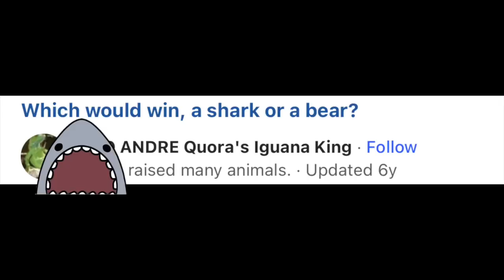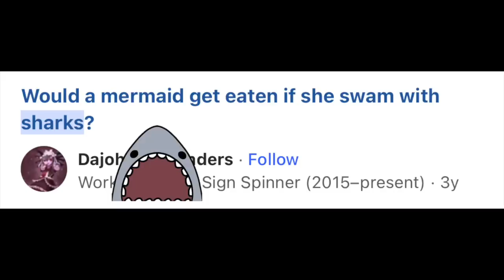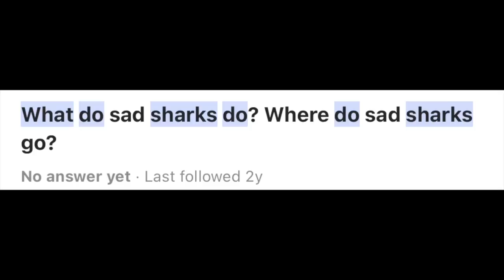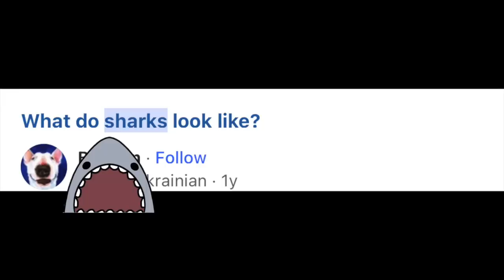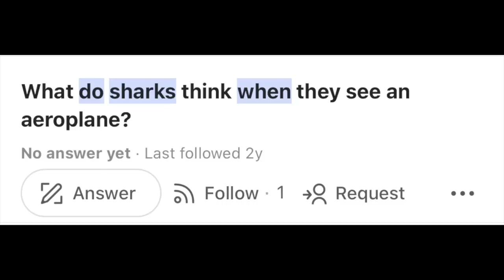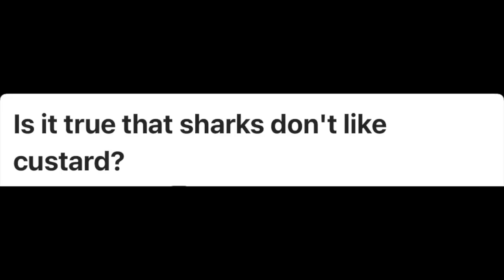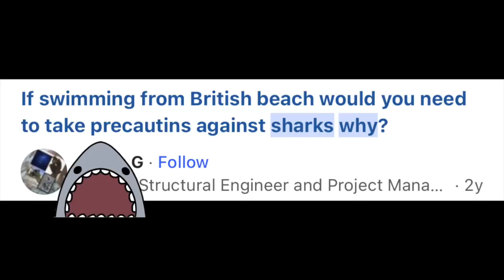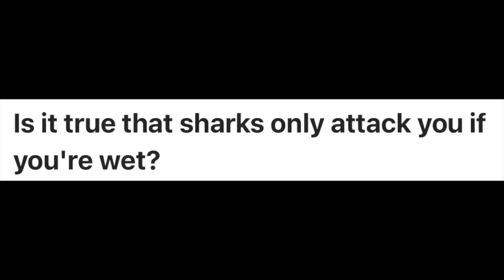Shark Scientist Reads STUPID Quora Shark Questions!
Join shark scientist Kristian Parton as he reads out some stupid Quora shark questions.